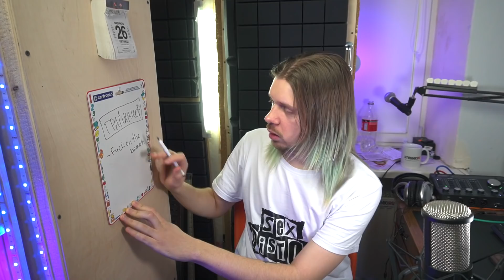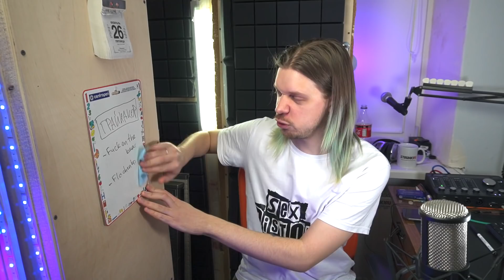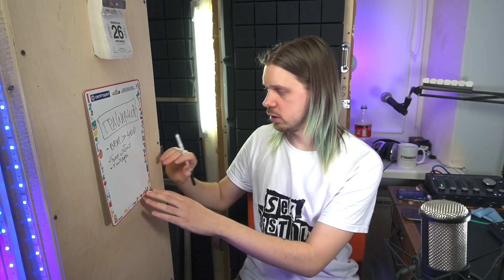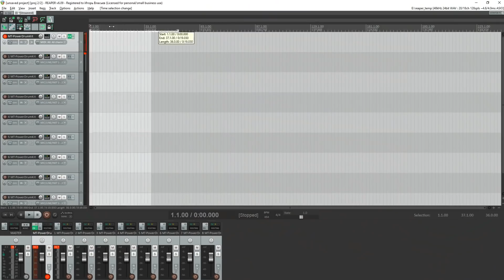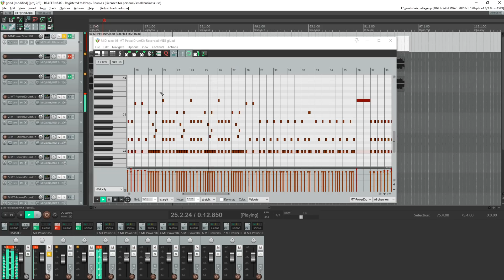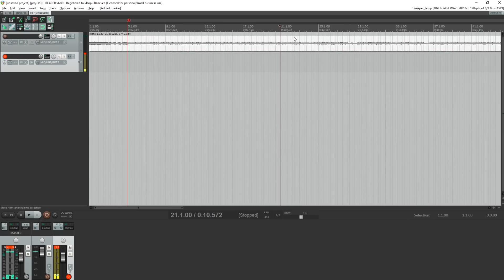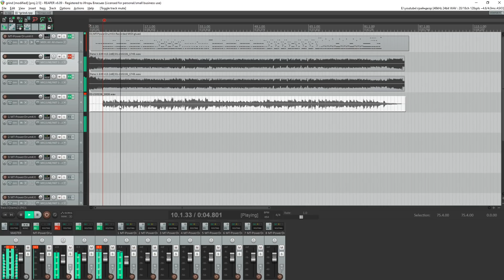Пишем ГРАЙНДКОР по просьбе подписчиков | grindcore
Чтобы скачать приложение Vsemayki , кликай на ссылки ниже

00:00 - выбираем, что будем делать
02:02 - не очень увлекательный рассказ
03:16 - что делать, если больше не прокатывает
04:13 - определяемся с критериями
06:05 - поиск уникального гитарного звука
07:26 - эпически записываем барабаны
08:26 - записываем гитару
09:24 - переделываем барабаны и пишем бас
12:00 - ВОКАЛ))
12:57 - результат